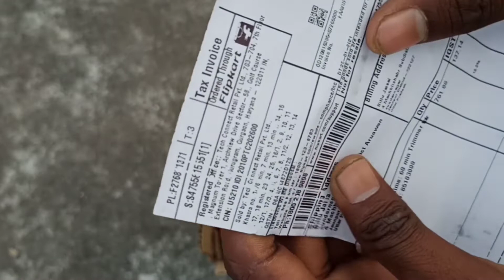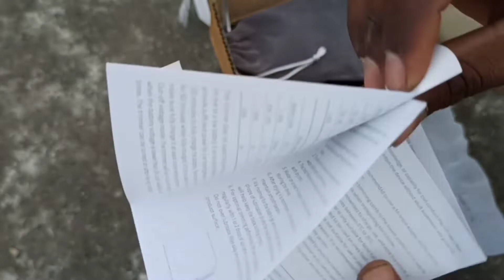Mi trimmer unboxing | mi trimmer unboxing flipkart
Mi trimmer unboxing 👌👌👍🏻

mi trimmer unboxing in hindi
mi trimmer unboxing flipkart

mi trimmer unboxing review
mi trimmer 1c unboxing and review

 shweta zoom call
shweta meme
shweta
shweta your mic is on
shweta video
shweta meme full video
shweta call recording
shweta kaand
shweta full audio
shweta singh viral video